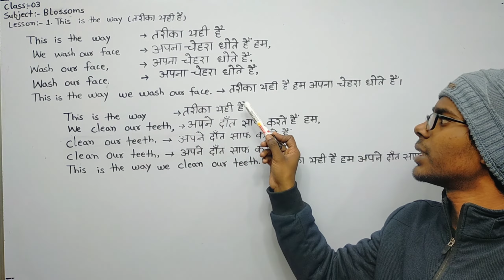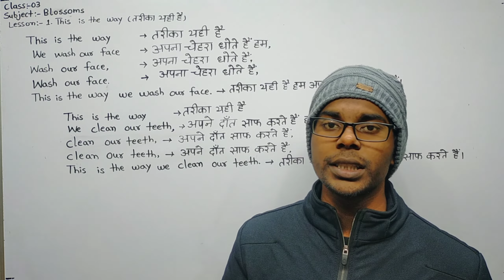This is the Way Lesson 1 Class 3 Blossom Bihar Board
bihar board class 3 english chapter 1 objective question
bihar board class 3 english chapter 1 solutions
bseb class 3 english
bseb class 3 english chapter 1
bseb class 3 english syllabus
bseb class 3rd english solution
bseb class 3rd english book
bihar board class 3 english book solution
bihar board class 3 english book
class 3 english bihar board
class 3rd english bihar board chapter 1
class 3 english bihar board syllabus
class 3 english bihar board solution
class 3rd english bihar board
class 3 english bseb
class 3 bseb english chapter 1
blossom english class 3
english blossom class 3rd
english blossom class 3
class 3 english blossom
bihar board blossom class 3
blossom class 3 english
bihar board class 3 english chapter 1 ka arth
class 3 bihar board english chapter 1
class 3 bihar board english grammar
class 3 bihar board english syllabus
bihar state textbook
class 3 blossom english
class 3 blossom english question answer
blossom english book class 3
blossom english book class 3 chapter 1
blossom english book class 3 objective
blossom english book class 3 chapter 1 question answer
3rd class english blossom objective
blossom book class 3
bihar board english class 3 chapter 1
bihar board english 3rd class
bihar board class 3rd english chapter 1
bihar board class 3rd english
bihar board class 3rd english chapter 1 question answer
english class 3 bseb
class 3rd english chapter 1 bseb
bseb class 3rd english lesson 1
class 3 bihar board english
class 3 bihar board english chapter 1 question answer
bihar board class 3 blossom
bihar board class 3 blossom chapter 1
bihar board class 3 blossom chapter 1 question answer
bihar board class 3 blossom chapter 1 objective question
bihar board class 3 blossom chapter 1 solutions
bseb class 3 blossom
bseb class 3 blossom chapter 1
bseb class 3 blossom syllabus
bseb class 3rd blossom solution
bseb class 3rd blossom book
bihar board class 3 blossom book solution
bihar board class 3 blossom book
class 3 blossom bihar board
class 3rd blossom bihar board chapter 1
class 3 blossom bihar board syllabus
class 3 blossom bihar board solution
class 3rd blossom bihar board
class 3 blossom bseb
class 3 bseb blossom chapter 1
blossom class 3
class 3 blossom chapter 1
class 3 blossom chapter 1 question answer
class 3 kompal ch 1
blossom class 3 chapter 1
blossom class 3 chapter 1 question answer
blossom chapter 1 class 3 question answer
blossom chapter 1 class 3 bihar board
blossom chapter 1 class 3 objective
blossom chapter 1 class 3 one shot
blossom chapter 1 class 3
blossom chapter 1 class 3 exercise
blossom chapter 1 class 3 explanation
blossom class 3 explanation
class 3 blossom chapter 1 question answer explanation
class 3 blossom chapter 1 bseb
bihar board class 3 blossom chapter 1 objective
class 3rd blossom chapter 1 bihar board
class 3 blossom chapter 1 bihar board question answer
bihar board class 3rd blossom chapter 1 question answer
blossom class 3 bihar board
blossom class 3 bseb
class 3rd blossom chapter 1 bseb
bseb class 3rd blossom lesson 1
class 3 bihar board blossom
class 3 bihar board blossom chapter 1
class 3 bihar board blossom chapter 1 question answer